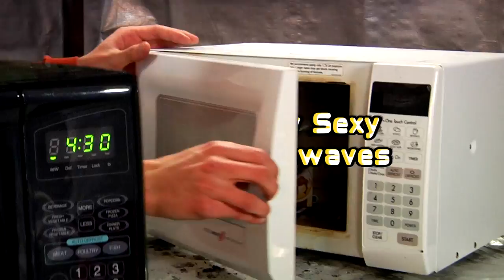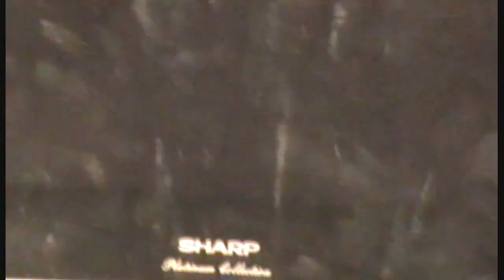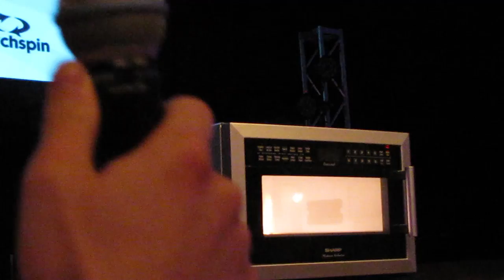Is It A Good Idea To Microwave Playlist Live Pencils?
Experiment #275: Playlist Live Pencils

On March 27, 2011 - the ideoProductions team peformed "Microwave This?" live at Playlist Live - a huge YouTube gathering/convention at Orlando, Florida's Marriott World Center Resort Hotel -- here is the exciting footage from that performance. So, you're probably wondering, Is It A Good Idea To Microwave This? Tune in to find out.